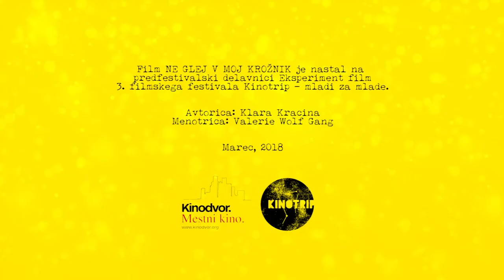Eksperiment film: Klara Kracina - Ne glej v moj krožnik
Gorivo, potrebno za življenje ima tudi drugo perspektivo.

Sredi marca 2018 sta pred 3. filmskim festivalom Kinotrip – mladi za mlade potekali delavnici Eksperiment film in Glasni TouchTone.

Na prvi so mladi pod mentorstvom videastke Valerije Wolf Gang spoznavali formo eksperimentalnega filma in skrivnosti filmskega ustvarjanja. Na drugi pa ustvarjali DIY zvočila in zvok, ki so ga udeleženci filmske delavnice uporabili pri svojih izdelkih.

Z združenimi močmi nastali filmi so se premierno odvrteli na zaključni prireditvi 3. festivala Kinotrip v Kinodvoru, 31. marca 2018.